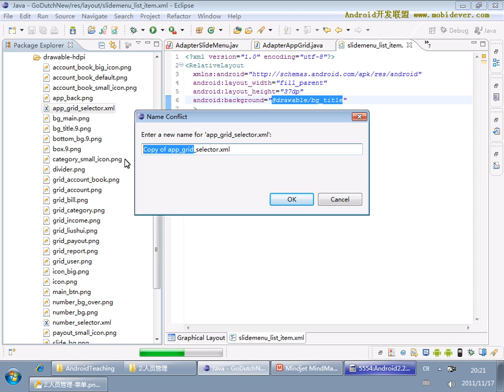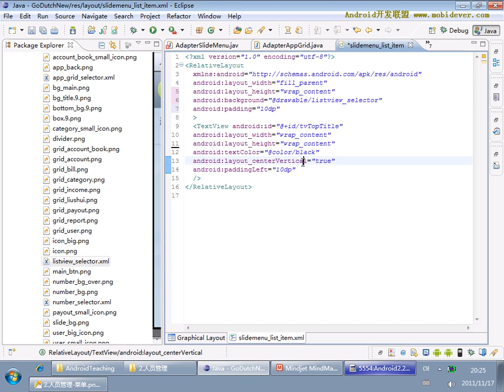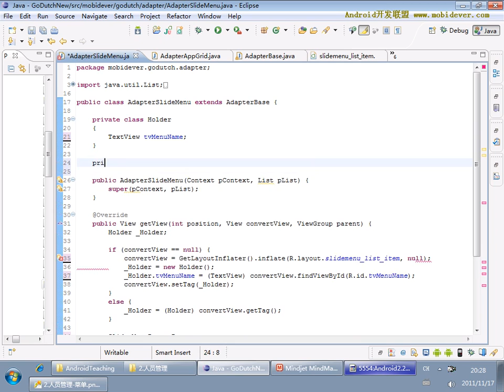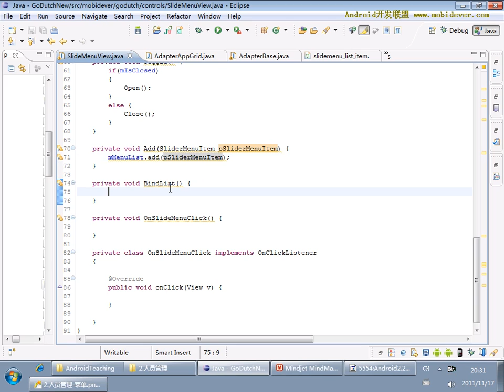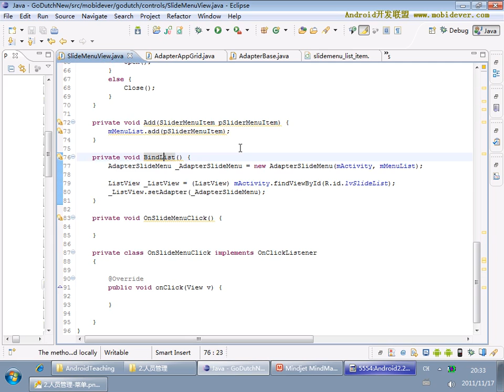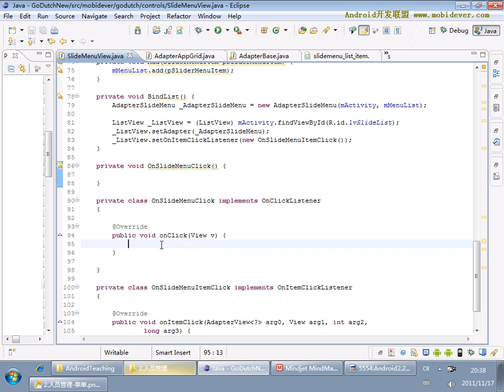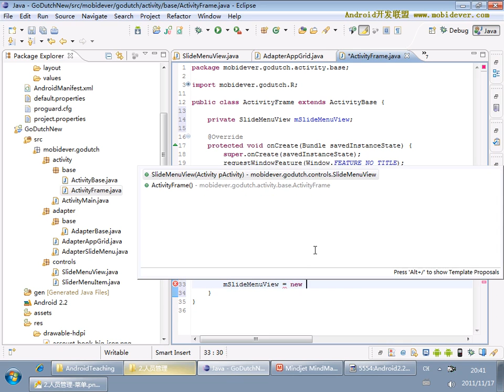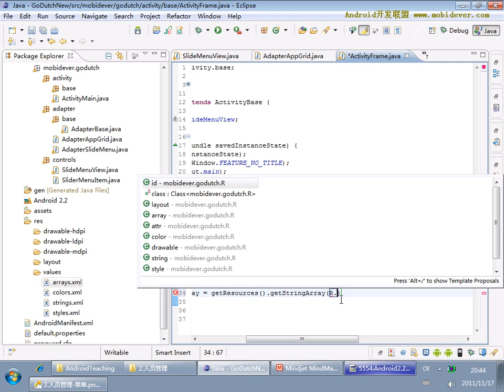Android 项目实战一：AA小助手 15 15 AA小助手项目15 SlideMenuView